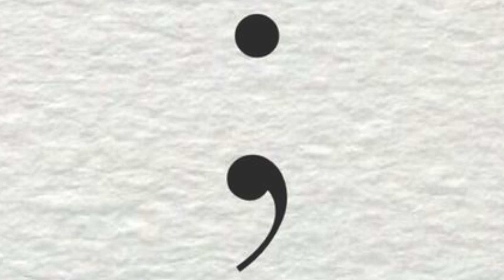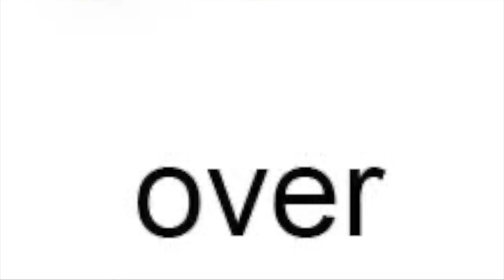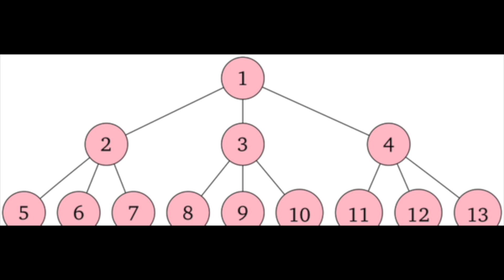It's Not Over (It's Over) - Hansel & Gretel: A Wickedly Delicious Musical Treat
From the Original Broadway in Chicago Cast Recording
Based on the Brothers Grimm fairytale of the same name
Music & Lyrics by Justin Roberts
Performed by Danny Taylor